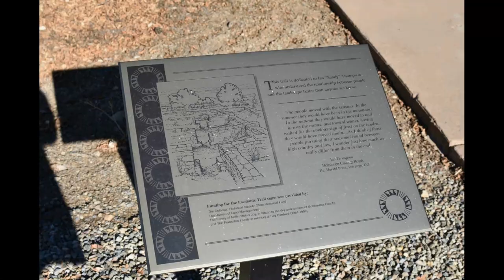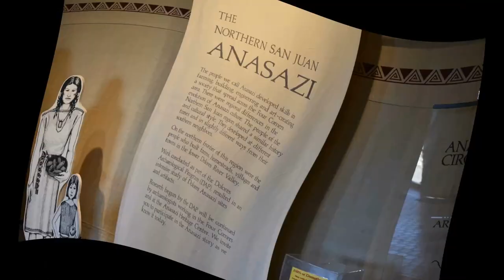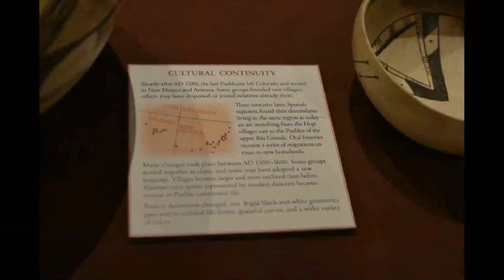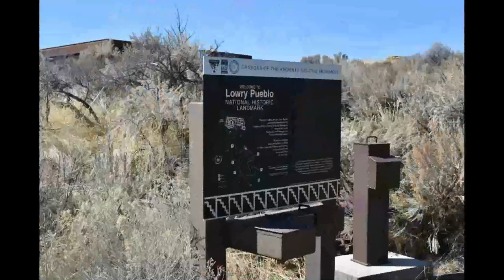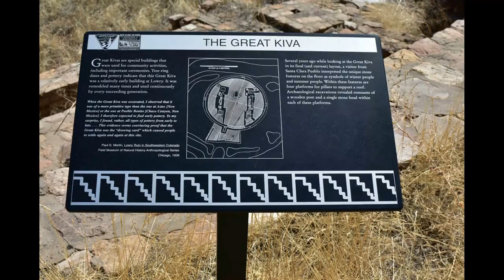In Photos: Canyons of the Ancients National Monument - A Mi'kmaw Indian Visits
Canyons of the Ancients National Monument (the Monument) encompasses 176,000 acres of federal land administered by the Bureau of Land Management (BLM). The Monument is located in the Four Corners region of southwestern Colorado, about 50 miles west of Durango, 10 miles west of Cortez and 12 miles west of Mesa Verde National Park. The Monument was designated on June 9, 2000 by Presidential Proclamation to protect cultural and natural resources on a landscape scale.

The Monument contains the highest known archaeological site density in the United States, with rich, well-preserved evidence of native cultures. The archeological record etched into this landscape is much more than isolated islands of architecture. This cultural landscape contains more than 8,300 recorded sites reflect all the physical components of past human life: villages, field houses, check dams, reservoirs, great kivas, cliff dwellings, shrines, sacred springs, agricultural fields, petroglyphs and sweat lodges. Some areas have more than 100 sites per square mile. The number of sites is estimated to be up to 30,000.

The Monument has been used or inhabited by humans, including the Northern Ancestral Puebloan culture (or Anasazi), for 10,000 years, and continues to be a landscape used by humans today. Historic uses of the Monument include recreation, hunting, livestock grazing and energy development.

2020